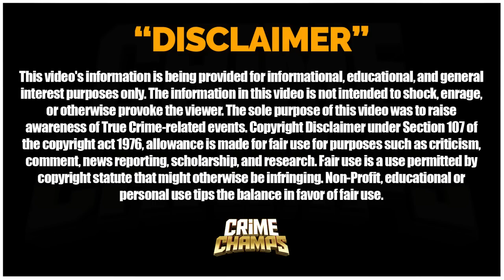SHOCKING! Osby Scott's Heated Interrogation!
Hello and welcome to Crime Champs. I'd like to take this opportunity to thank everyone for their support. You are always valued. If I could thank you a million times, it would still not be enough. I appreciate you all.

It only takes just one second. It helps to get our content recommended to a larger audience.